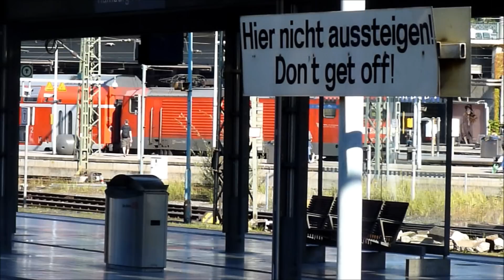Central Station Hamburg Hauptbahnhof, Buses, People and Trains on 01-10-2011=1st october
Videos of buses in Hamburg and Lübeck

バス、人と列車       ハンブルク中央駅
Busses คนและรถไฟ
Bussen, Menschen, und Züge in alphabetic order
Busses, लोगों को, और ट्रेनों
Ônibus, as pessoas, e os trens em ordem alfabética
Λεωφορεία, οι άνθρωποι και τα τρένα
Bussar, människor och tåg i alfabetisk ordning
Otobüsler, insanlar ve alfabetik sırayla trenler
Autobuses, la gente, y los trenes en orden alfabético
Les bus, les gens, et les trains dans l'ordre alphabétique
Autobusy, ludzi i pociągi w porządku alfabetycznym

                                                                                                               الحافلات، والقطارات الناس
                                                                                                          אוטובוסים, אנשים, רכבות
Autobus, le persone e treni
Bus, dan kereta api orang
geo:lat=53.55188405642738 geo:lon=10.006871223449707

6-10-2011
#35 -- Meest besproken (Vandaag) -- Auto's & voertuigen
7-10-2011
#30 -- Meest besproken (Vandaag) -- Auto's & voertuigen
#52 -- Hoogst beoordeeld (Vandaag) -- Auto's & voertuigen
#113 -- Meest bekeken (Vandaag) -- Auto's & voertuigen
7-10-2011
#92 -- Meest besproken (Deze week) -- Auto's & voertuigen
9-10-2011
-#80 -- Meest besproken (Deze week) -- Auto's & voertuigen
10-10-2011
#67 -- Meest besproken (Deze week) -- Auto's & voertuigen
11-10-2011